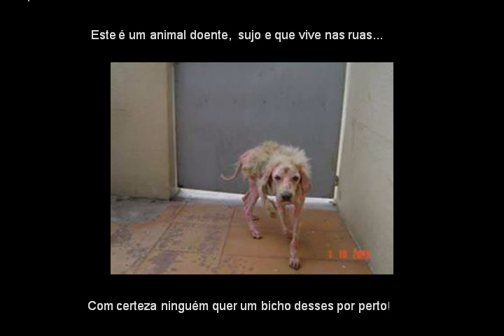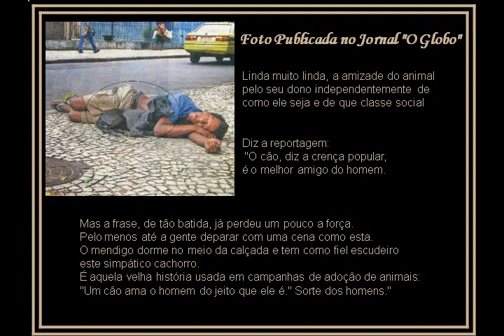UmcachorrochamadoFarofa.AVI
Lindissimo este pps...maravilhoso valeu a pena transformar em video e dividir aqui com todos os que amam os animaiszinhos..é uma lição..